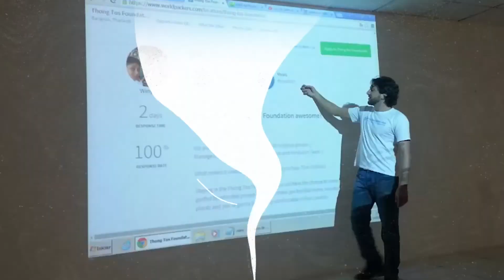A busca por equilíbrio entre a vida pessoal e profissional - Destaque do Ep. #24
Como fazer com que a vida pessoal e a vida profissional não entrem em conflito? Qual é o limite? Difícil saber a resposta, cada um terá a própria receita, mas aqui nesse vídeo compartilhamos boas práticas que você pode refletir e aplicar também na sua vida.

Nessa entrevista, conversei com Eduardo Carlier, meu antigo chefe no banco Santander e que está há 25 anos no mercado financeiro. Ele me ajudou e me apoiou no processo de formação da Worldpackers como empresa. A transição profissional é um desejo de muitas pessoas hoje em dia que se encontram insatisfeitas com o trabalho que fazem. “Você tem que saber investir nos seus hobbies, o trabalho às vezes não te satisfaz por completo” , afirma Eduardo.

Curtiu esse trecho da entrevista? Escute o episódio completo do podcast no Lá conversamos sobre hábitos saudáveis, medicina integrativa, regulamentação, estudos clínicos, dosagens, consciência ambiental, entre outros assuntos importantíssimos.

Toda terça-feira um episódio novo trazendo profissionais de diversas áreas com visões de mundo questionadoras e histórias que nos fazem refletir.

SOBRE MIM

Sou Riq Lima, co-fundador da Worldpackers, comunidade com mais de 2 milhões de pessoas pelo mundo.

Antes disso, trabalhava em bancos de investimentos, pedi demissão e fui encontrar meu propósito viajando para mais de 60 países em 3 anos.Fui eleito pela Veja um dos 10 jovens mais inspiradores do Brasil, e ganhei prêmios como empreendedor (startup de potencial Estadão, WYSE Travel Tech).

Palestrante no TEDX, já dei entrevistas ao Globo Repórter, Ana Maria Braga, SuperInteressante e diversas mídias dentro e fora do Brasil. Busco compartilhar as chaves que me ajudaram a alcançar mais liberdade e felicidade ao longo da minha vida e facilitar ferramentas de autoconhecimento para as pessoas.

Para acompanhar esses e outros trabalhos, acesse . Converse comigo no Instagram @riqlima ou pelo nosso canal do Telegram . Edição: @fitafilmesbr. Apoio de conteúdo: @elasviajamsozinhas .